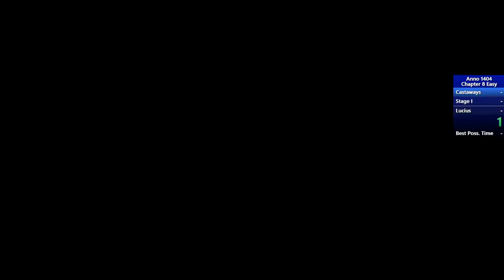Anno 1404: Chapter 8 (Easy, no fast forward) in 1:20:59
MUSIC by Elektronomia Big thanks to him for letting people use his music so long as they credit him properly. Thanks also to MusicBot for compiling a playlist of Elektronomia's songs ), and for providing proper credit in the description, which I just had to copy. I used this playlist over the Anno OST because some tracks of the Anno OST get claimed.

First run that I decided to finish because it didn't lose a ton of time on the first builders. There are ideas to make it faster but I'm happy with this for now.

Tracks I listened to during the run:
1. 00:00 Music: Sky High
2. 03:56 Music: Limitless
3. 08:00 Music: Energy
4. 11:18 Music: Fire
5. 14:28 Music: The Other Side
6. 18:40 Music: Vitality
7. 22:51 Music: Free (with JJD)
8. 26:51 Music: United
9. 31:18 Music: Summersong 2018
10. 35:08 Music: Journey (with Stahl!)
11. 38:10 Music: Vision
12. 42:24 Music: Summersong 2017
13. 46:43 Music: Close To You
14. 50:31 Music: Spirit
15. 54:37 Music: Imagination
16. 58:10 Music: Sparks
17. 1:01:41 Music: A New Dimension
18. 1:05:37 Music: Crossed Paths
19. 1:10:09 Music: Conflict
20. 1:14:15 Music: Summer Vibes
21. 1:19:18 Music: Sky High
Links:
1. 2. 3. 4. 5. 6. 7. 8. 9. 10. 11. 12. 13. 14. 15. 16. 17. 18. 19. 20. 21.